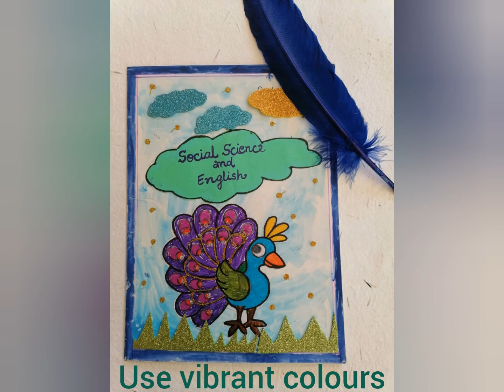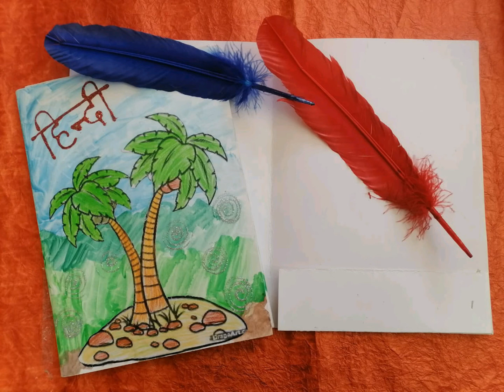School folder cover decoration //School project folder cover ideas ##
today I m sharing some folder cover decoration ideas . hope it will help you